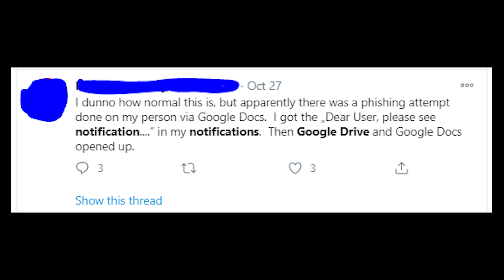Google Drive mention notification - spam or legit notice? Should you believe in those mentions?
This video is about spam that people receive through Google Drive notifications (when someone mentioned you)!
In those mentions it says something like this: "Dear User! An important notice has been received at your postal address."
Yeah, you’ve heard me right! Scammers found a new way to get through to people in order to trick them!
And it’s just unbelievable! Those guys who send spam notifications with dangerous links through Google Drive, they just like water, always find their way!
So if you get an odd notification that someone mentioned you on Google Drive for whatever reason, you better not click on links from such notification!
By the way, at this point there is no way to block mentioning on Google Drive so you’ll keep getting these spam mentions until Google makes something to prevent this from happening!
And I made this video to tell about existing problems, so maybe someone will change something in Google Drive!
You also can help! Please write in the comments what kind of notice you got! Is it something about post office, payments or driving records? Tell me about it! It’s very important!